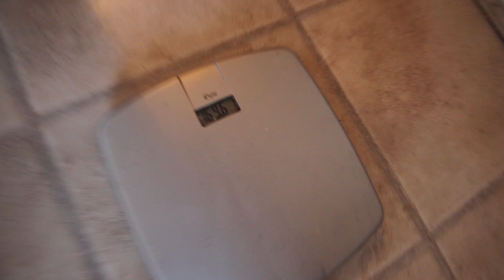BEING WHO YOU ARE // My TOP 5 CHEST Exercises for CHEST GAINS!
Hope this video entertained you & and if you have any
fitness related questions I'd be happy to answer them!

Shout out to TermiIntros for creating my intro!

Have A Good Day! & Keep Working Towards Your Goals!